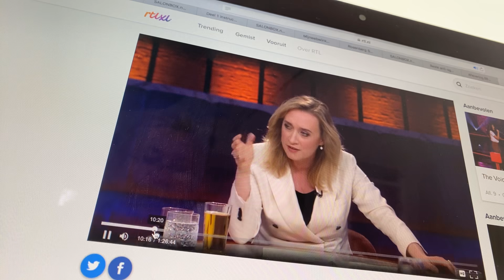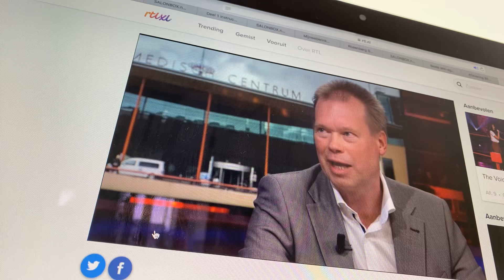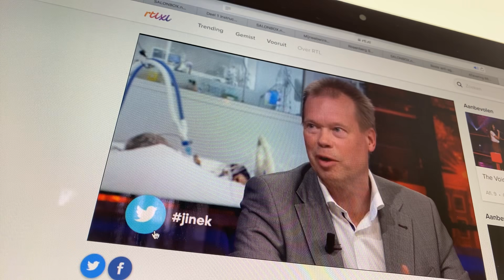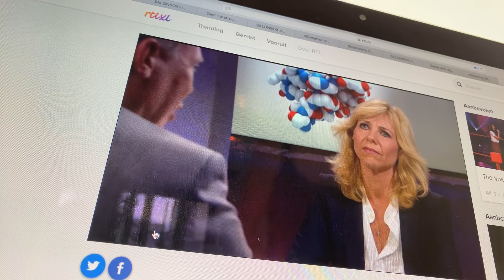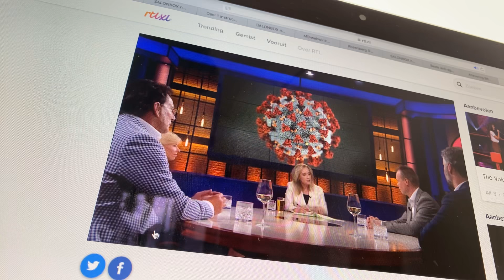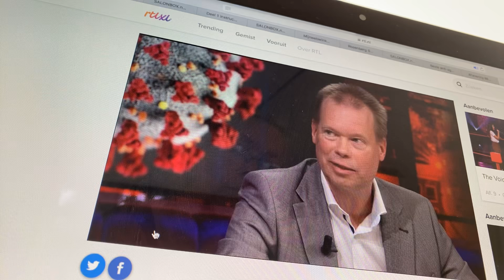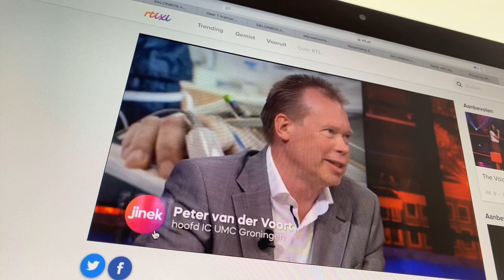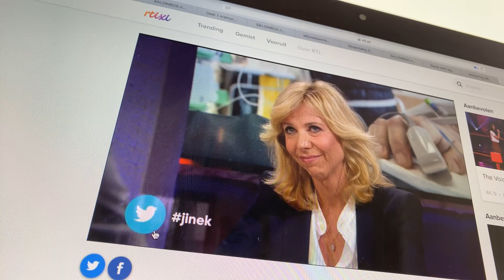Resveratrol, Peter van de Voort, arts IC UMC Groningen over zijn hypothese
Resveratrol blijkt nog gezonder dan we al wisten. Kijk de aflevering 86 van Jinek op